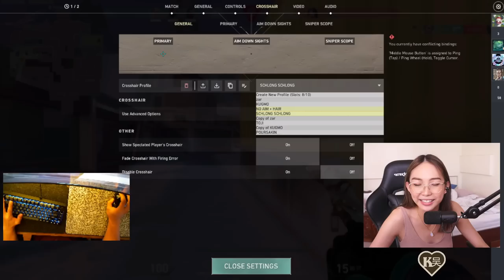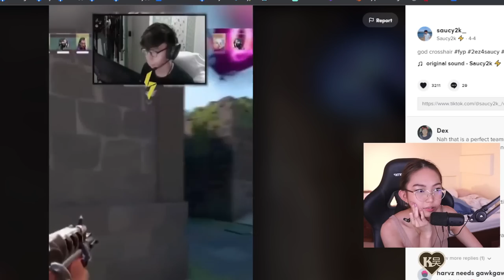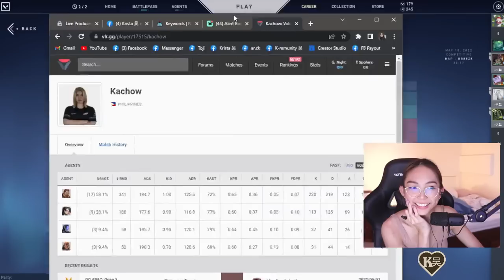Krista 吴 - Krista 吴's first anniversary valo but no valo # (27)